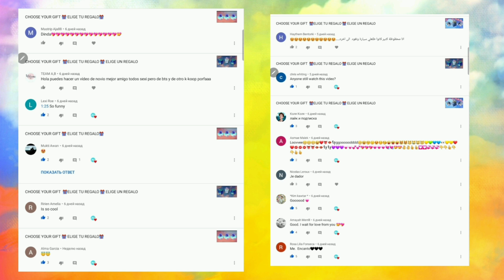CHOOSE YOUR GIFT 🎁ELIGE TU REGALO 🎁 ELIGE UN REGALO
BTS and ELITE, RIVERDALE and others STAR
ELIGE TU REGALO ELIGE UN REGALO Pick a Present ,Choose Cift